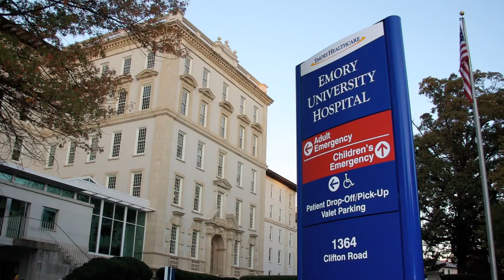Congenital Heart Defect Patient Story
Medical and therapeutic advances are now helping adult patients with Congenital Heart Disease live active and healthy lifestyles without surgery. Emory Adult Congenital Heart Center patient Martha Edwards, was born with a hole in her heart. Martha receives a customized plan and medication for preventive care and management for her heart defect. The customized treatment provided by Emory's Adult Congenital Heart Disease specialist, Dr. Wendy Book has helped keep Martha active and off of the heart transplant list.